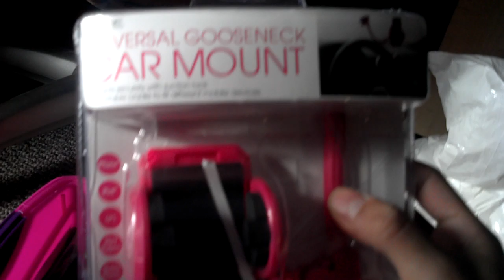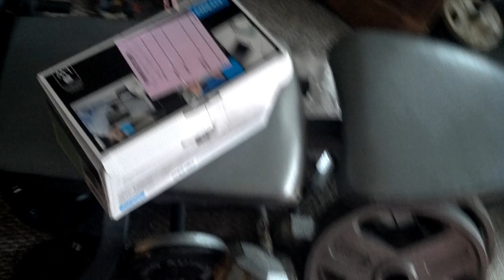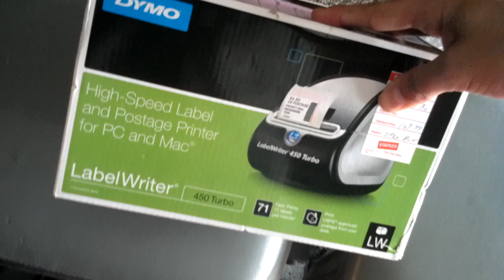The General Dumpster Diving ...5 & Below?!?! Volume 15 (BIG FINDS!!)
also check my other videos for even more finds!!